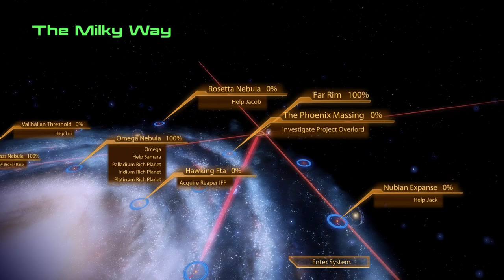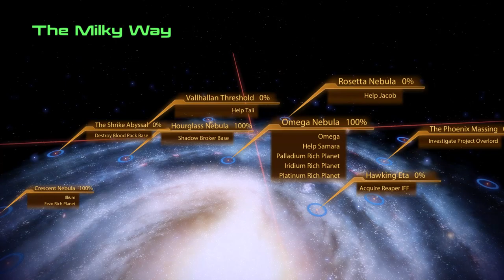Let's Play Mass Effect 2 - Part 41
Interesting solution